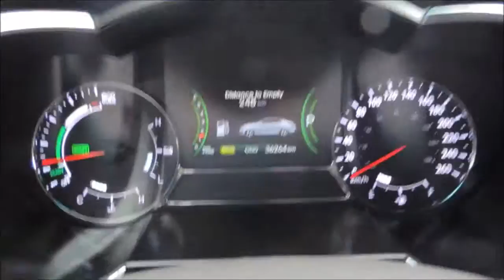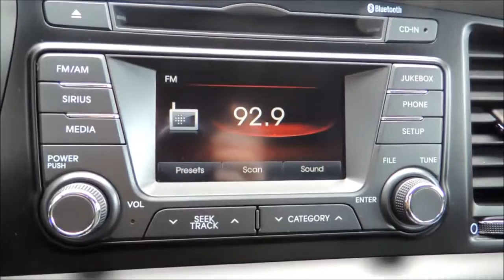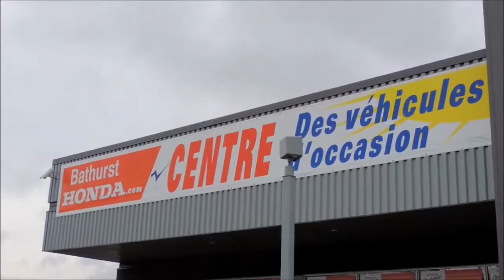P3522 Kia Optima EX 4Dr Aut Silver Bathurst Honda Certified 2012